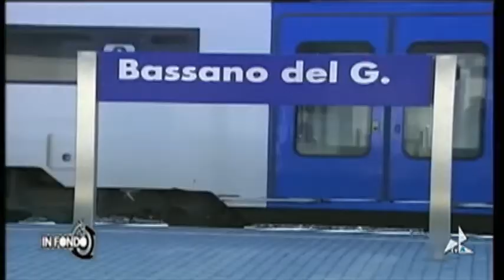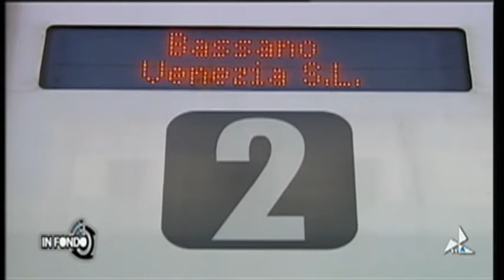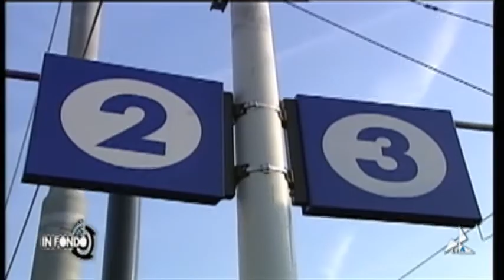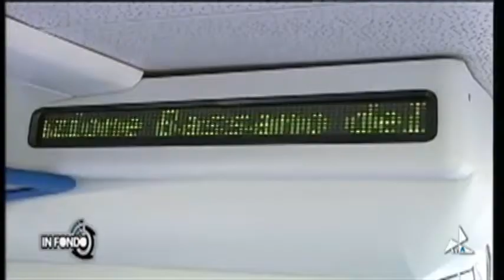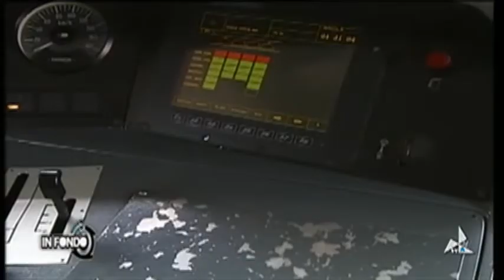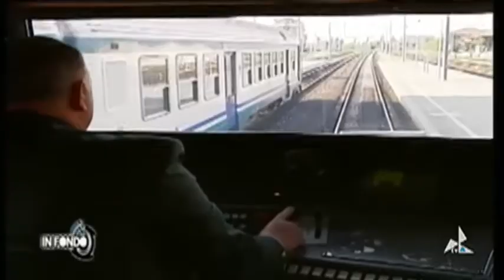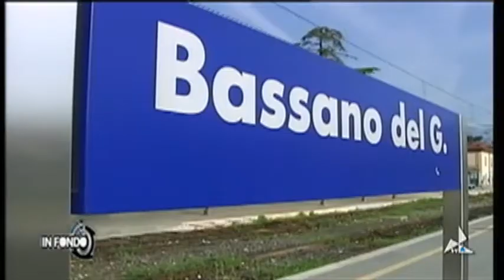infondo13012015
infondo13012015 infondo tva